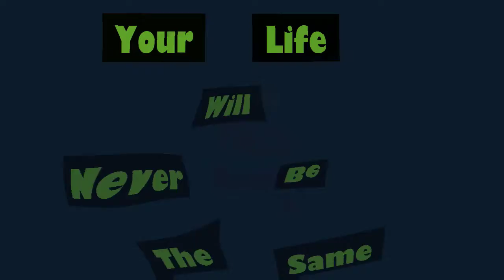Apostle Faithman Ogboada - Pray and Prophesy To Your Day (God Will Show You What To Do)